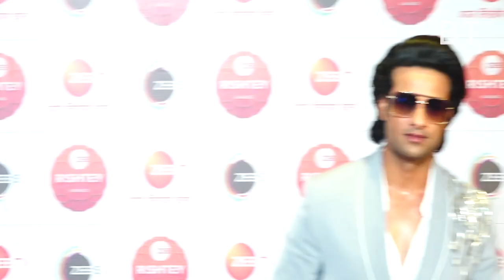ZEE RISHTEY AWARDS NOMINATION PARTY